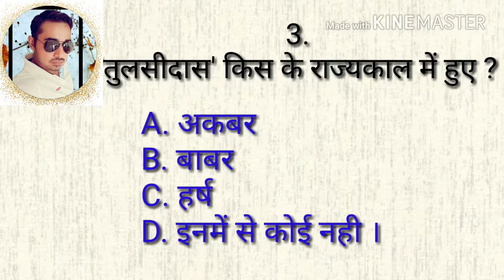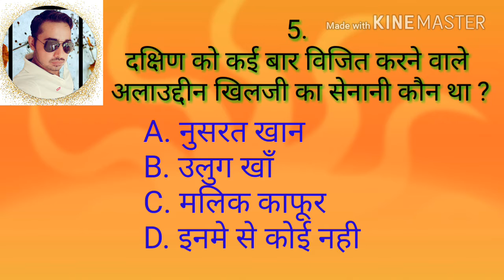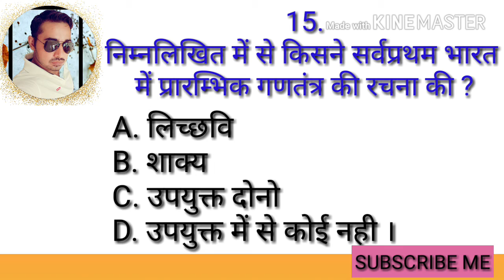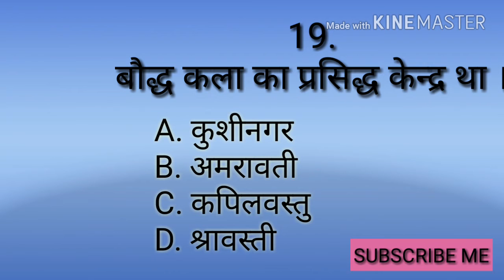सामाजिक अध्ययन/सामाजिक विज्ञान-6 // GK FOR EXAMS- 52 BY NEERAJ SINGH SIHMAR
17 December 2017
social science
social studies
gk questions
important questions
for htet
ctet
neeraj singh sihmar
neeraj sihmar
neeraj singh
blessing channel
neeraj blessing
neeraj kumar